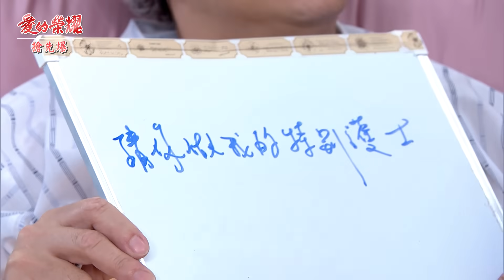《八點檔搶先爆》愛的榮耀 EP43 院長夫人大復仇 霸嗆腹黑母女？